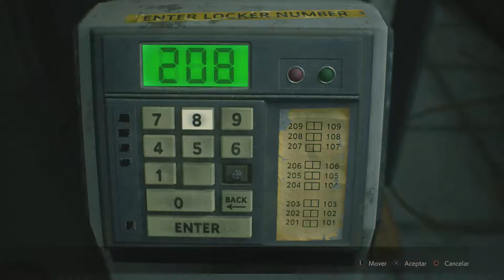RESIDENT EVIL 2 REMAKE | Campaña CLAIRE #06 (Sin Comentarios) 1080p HD 60FPS